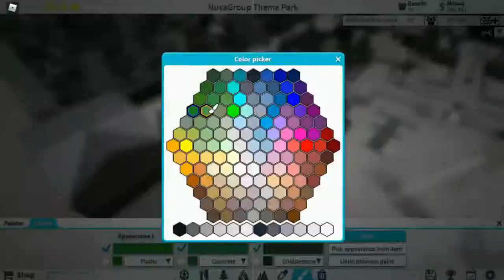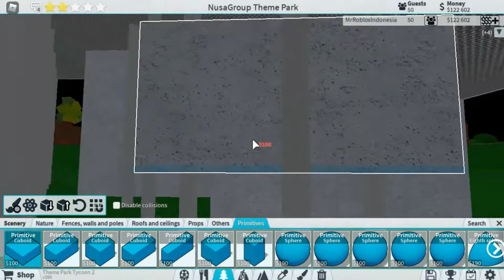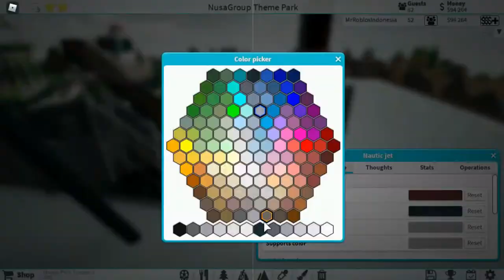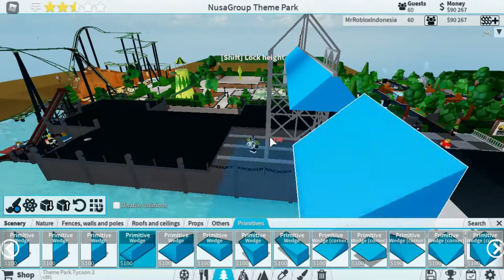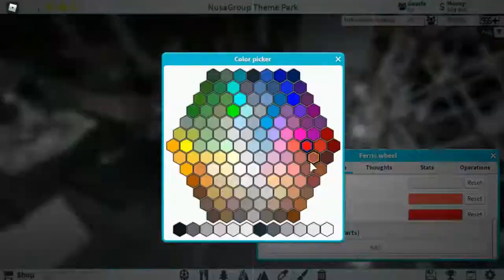The Mini Forest Camp & Harbor Site Upgrades: Part 1 of 2.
Hello views, this is MrRobloxIndonesia. Welcome to another TPT 2 Timelapse Play video.
Honestly, i dont really like the previous harbor site. Its ugly, complex/confusing, and narrow, I feel like i cant even breath on there.
So, I decided to revamped it to be more open and becoming more harbor-ly.